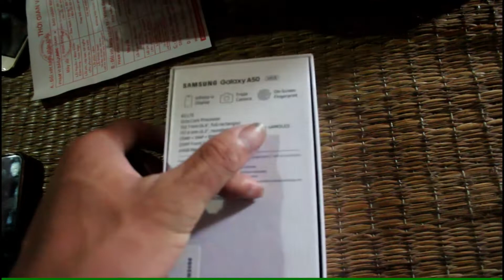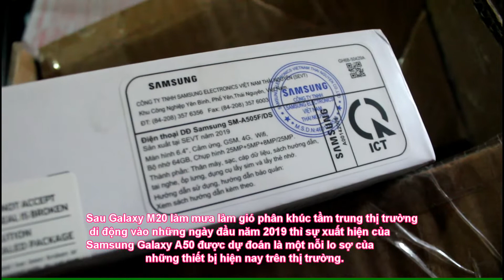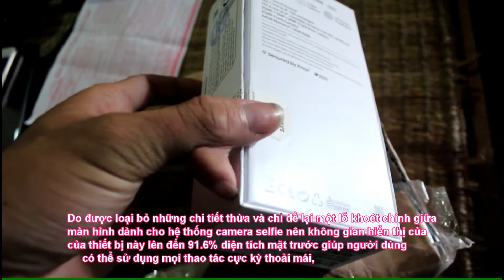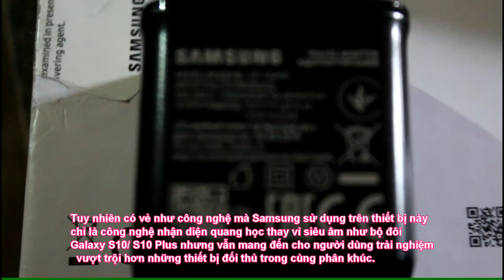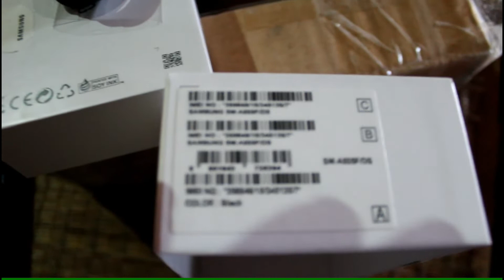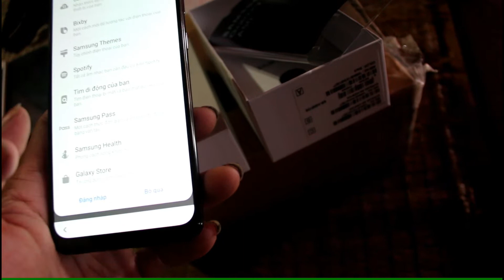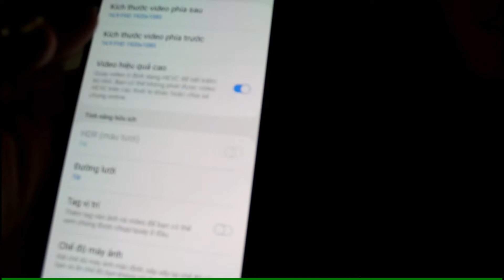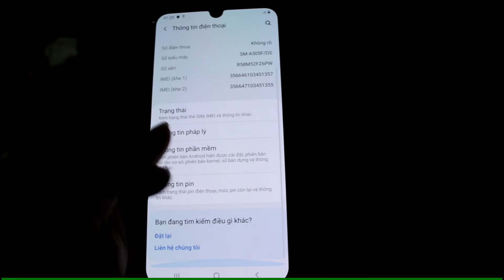Mở hộp thuê Samsung A50 giá tầm trung test camera khá ổn chơi game PUBG mượt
Mở Hộp thuê Samsung A50 mới tầm trung test camera khá ổn chơi game PUBG mobile mượt và thoát ra truy cập nhanh không bị tình trạng giật lag như một số dòng sản phẩm khác do được tối ưu phần mềm
với giá khoảng 6.9 triệu

Samsung Galaxy A50 là chiếc smartphone tầm trung mới của Samsung trong năm 2019 với nhiều tính năng hấp dẫn

Điểm nhấn của chiếc smartphone này chính là công nghệ màn hình Infinity – U kết hợp với viền siêu mỏng mang đến không gian hiển thị rộng rãi để người dùng trải nghiệm, mặt lưng là hệ thống camera 3 ống kính được xếp theo chiều dọc và bên dưới là đèn flash LED.
Samsung Galaxy A50 sở hữu công nghệ cảm biến vân tay dưới màn hình cao cấp, đây là thiết bị tầm trung đầu tiên của Samsung sở hữu tính năng này. Tuy nhiên có vẻ như công nghệ mà Samsung sử dụng trên thiết bị này chỉ là công nghệ nhận diện quang học thay vì siêu âm như bộ đôi Galaxy S10/ S10 Plus nhưng vẫn mang đến cho người dùng trải nghiệm vượt trội hơn những thiết bị đối thủ trong cùng phân khúc.